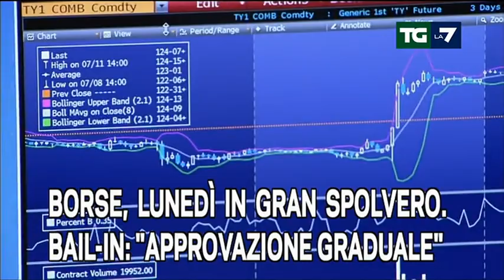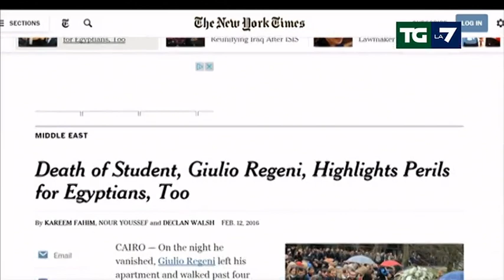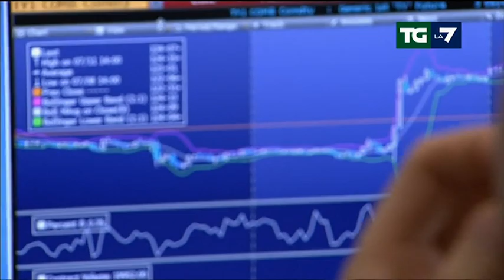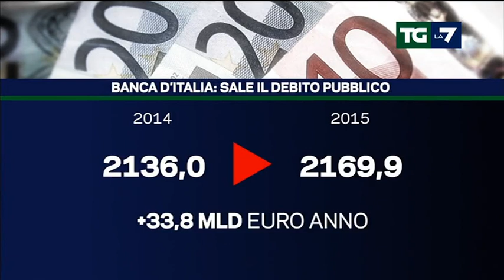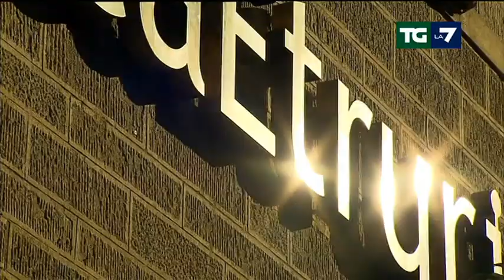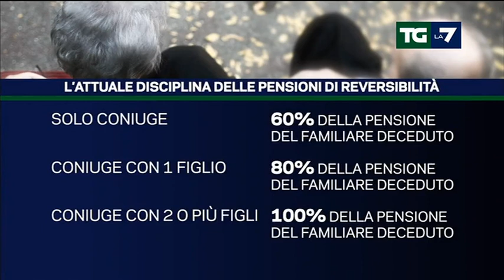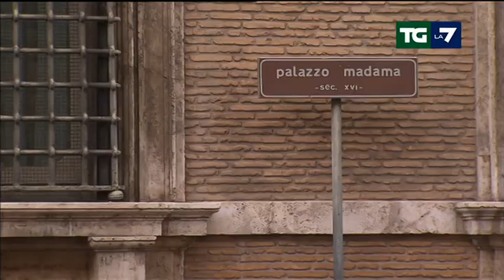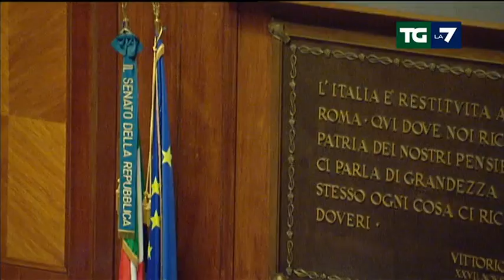Edizione delle ore 13.30 del 15/02/2016